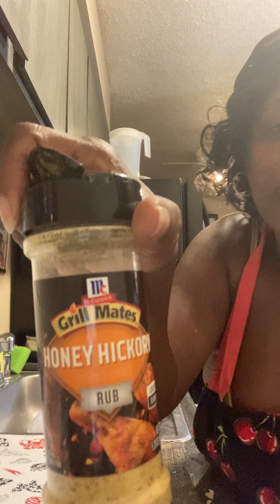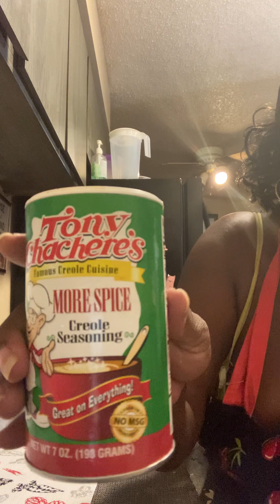Preparations for Cooking 🧑‍🍳 🥘. Chit Chat 🗣️ 💬